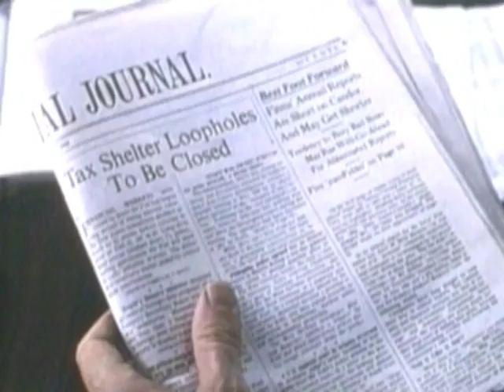The Boost Trailer 1988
Director: Harold Becker
Starring: James Woods, John Kapelos, John Rothman, Kelle Kerr, Sean Young, Steven Hill

A yuppie couple find themselves falling into the pit of cocaine addiction. Another fine manic performance from Woods!

Movie, The Boost Movie,The Boost Trailer,The Boost 1988, Harold Becker,James Woods, John Kapelos, John Rothman, Kelle Kerr, Sean Young, Steven Hill